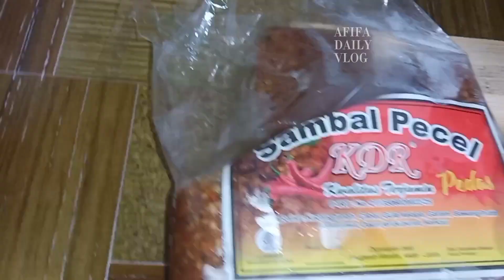PECAL SAYUR DENGAN BUMBU SEGERA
Assalammualaikum..hai teman-teman..
Hari ni saya nak kongsikan cara saya menyediakan sayur utk pecal..bumbu pecalnya  segera, tinggal di tambah air panas. Jom kita tonton..😃

CHANNEL INI MERUPAKAN AKTIVITI SEHARIAN SAYA, MEMASAK DAN JALAN2..
SAYA MINTA TOLONG SAMA TEMAN2 SEMUANYA
TOLONG SUPPORT CHANNEL SAYA YA..
BIAR SEMAKIN BERKEMBANG LAGI DI MASA AKAN DATANG..TANPA TEMAN2, CHANNEL SAYA INI X ADA APA2NYA..SEMOGA TEMAN2 X BOSAN MENONTON VLOG ATAU CHANNEL SAYA INI.
TERIMA KASIH..😃